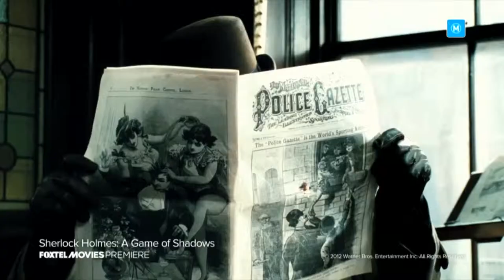Foxtel - Movies Campaign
This was created during my time as Creative Director of Foxtel, Australia's largest TV network using our talented in-house creative team. Special credit to director Joel Noble.